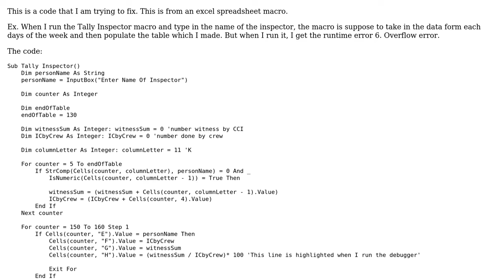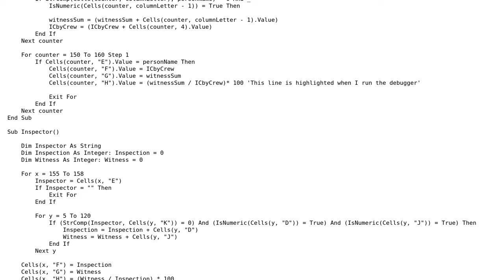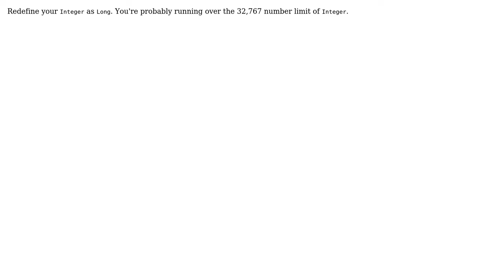VBA - runtime error 6. Overflow (2 Solutions!!)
VBA - runtime error 6. Overflow

With thanks & praise to God, and with thanks to the many people who have made this project possible! | Content (except music & images) licensed under CC BY-SA | Music | Images & others | With thanks to user Vityata user dwirony user Adeeb and the Stack Exchange Network Trademarks are property of their respective owners. You are responsible for your own actions.